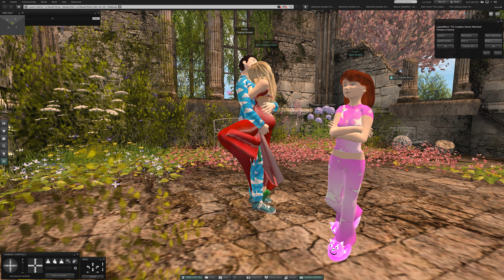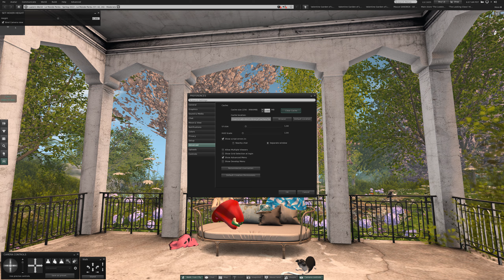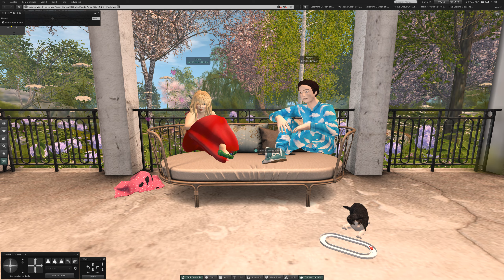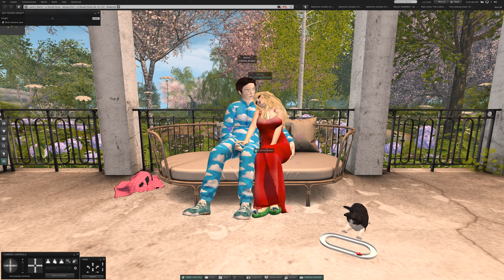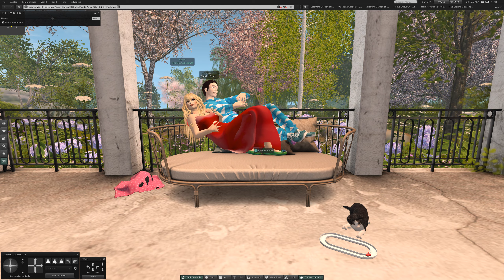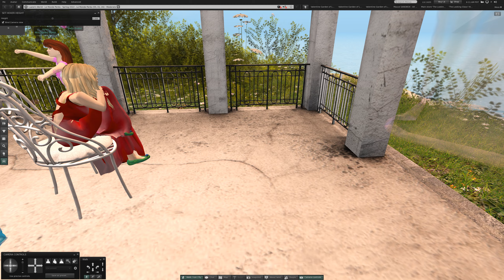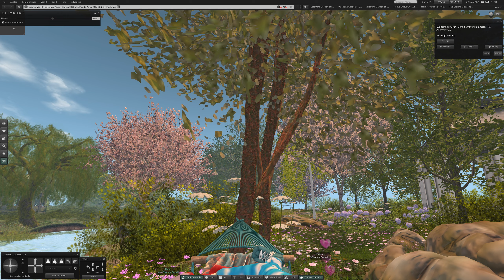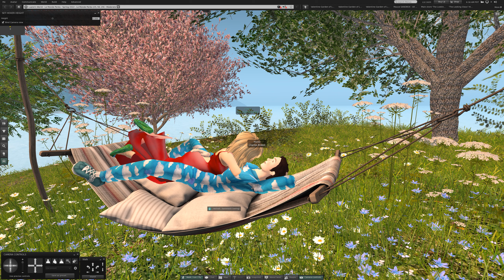1 Tuesday at Luane's World in Second Life